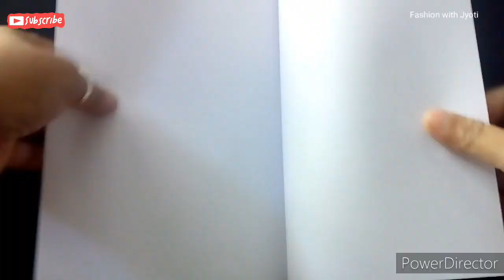How to Cut Easy Christmas Snowflake|Fashion with Jyoti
learn to make a paper Snowflake quickly watching the vedio tutorial . you can make the paper snowflake easily by yourself or with your kids. well make the Snowflake using an oblong sheet of paper A4 or letter. watch and create DIY from paper